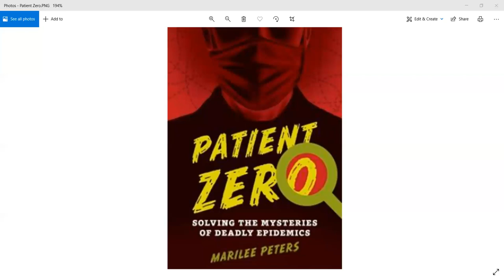Patient Zero: Ch. 5 pg. 89-97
This is selected pages from a chapter for my class to listen to as they follow along in their books.